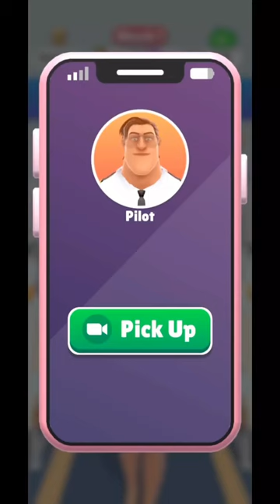Watch till end | fun y Gameplay |malayalam